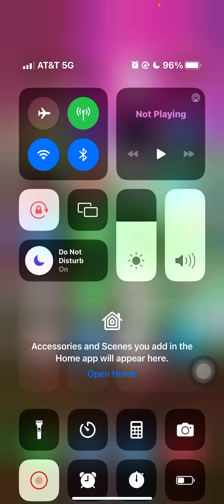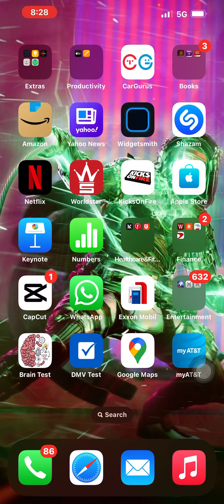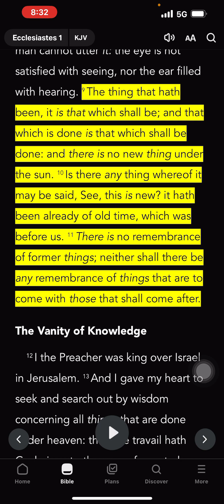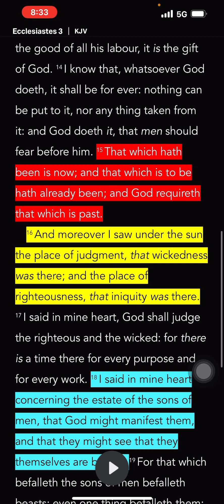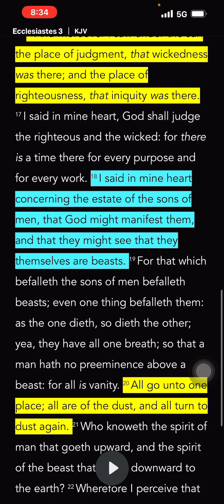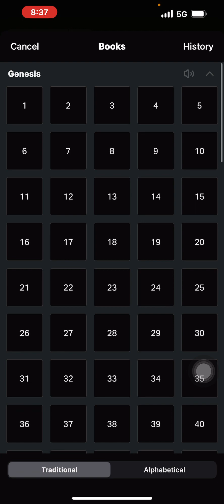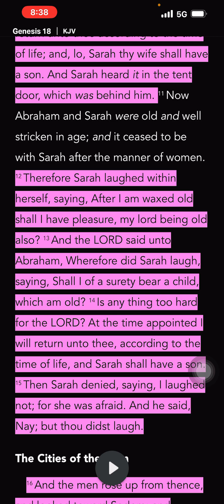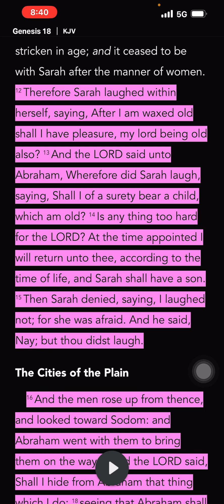Reincarnation is biblical and here’s proof (quick bite )